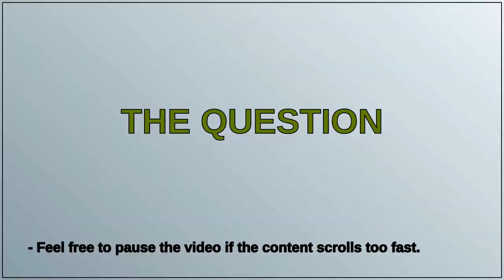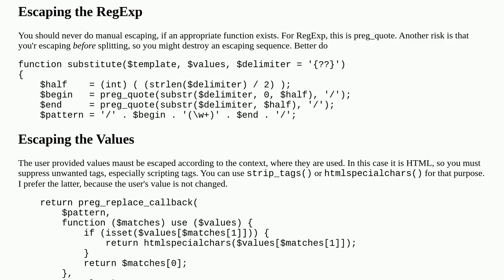Template parsing function